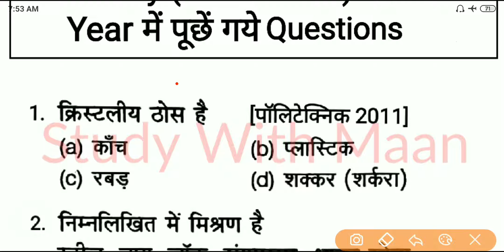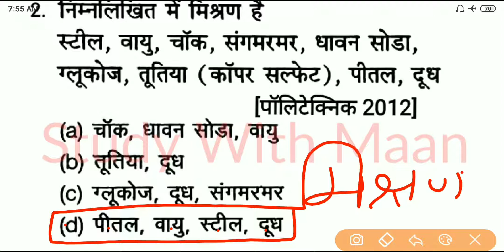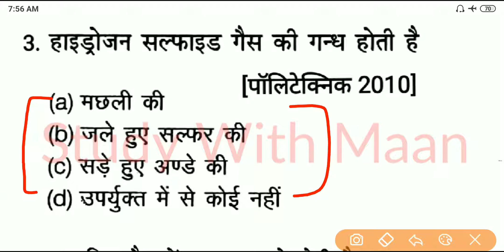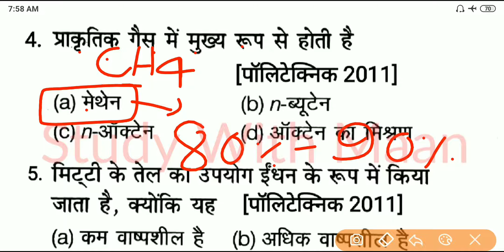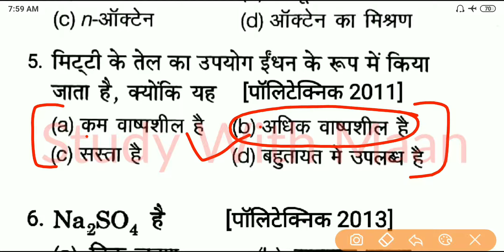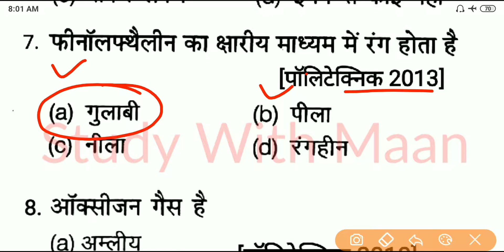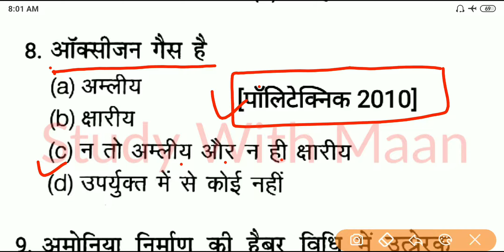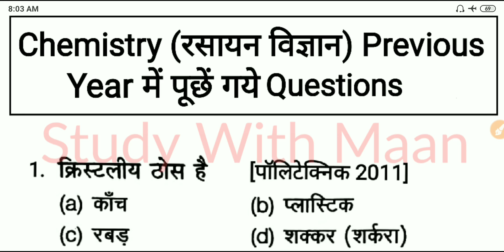Up Polytechnic Entrance Exam 2020 Chemistry Previous Year Questions Part-3